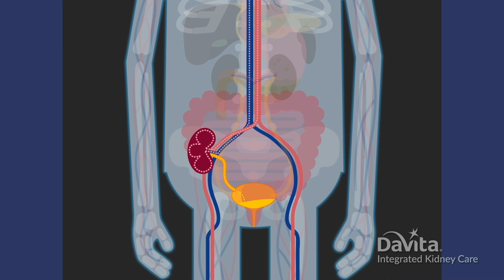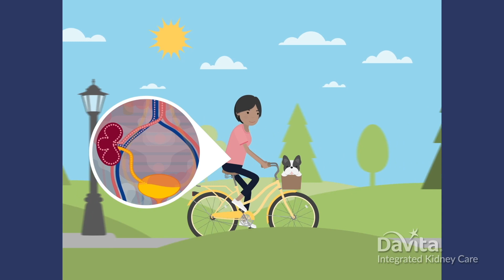An Introduction to Kidney Transplant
A kidney transplant can be a viable treatment option for many people with chronic kidney disease. Learn about how the kidney transplant journey starts and the potential benefits of this treatment choice.